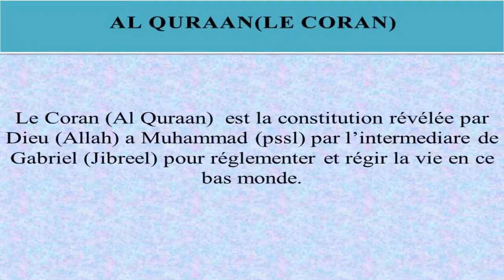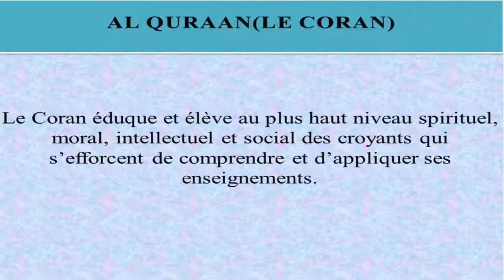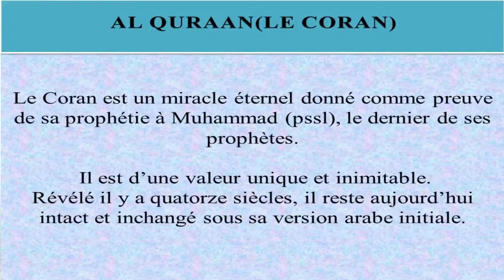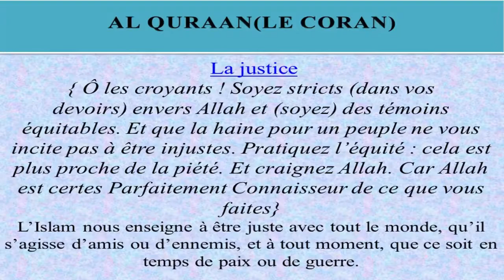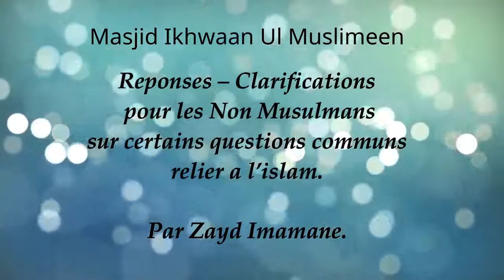AL QURAAN (LE CORAN) Par Fr. Zayd Imamane - Ramadan Day 5 2021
The Minaret Of Good Preaching -AL QURAAN (LE CORAN) Par Fr. Zayd Imamane - Ramadan Day 5 2021

Reponses – Clarifications ​pour les Non Musulmans ​sur certains questions relier a l’Islam Par Fr. Zayd Imamane @ Ikhwaan ul Muslimeen Masjid